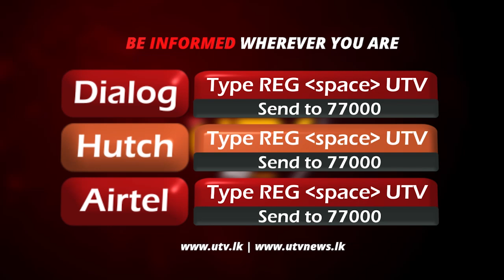ලෝක කුසලානය ජයග්‍රහණය කිරීමට ලැබුණේ සිය කණ්ඩායමේ වාසනාව හා මහත් කැපවීම මතයි